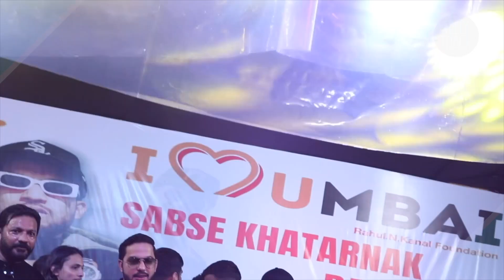Adnaan Shaikh and His Team Open Challenge to Elvish Yadav nad Love Kataria at Naezy Fan Meetup